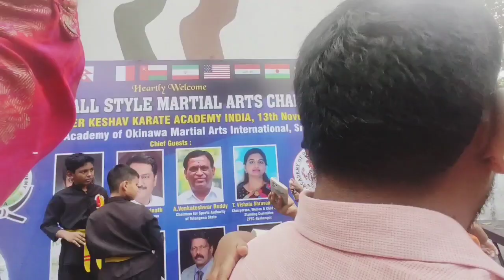ఫస్ట్ టైం మెట్రో ప్రయాణం🚆/చర్చి యానివర్సరీ ⛪బాగా జరింగింది/ఆడపడుచు వాళ్ల 🏠టూర్/కరాటే ఇంటర్నేషనల్